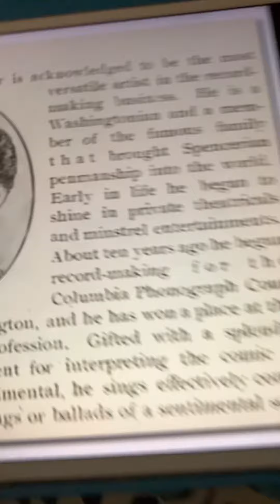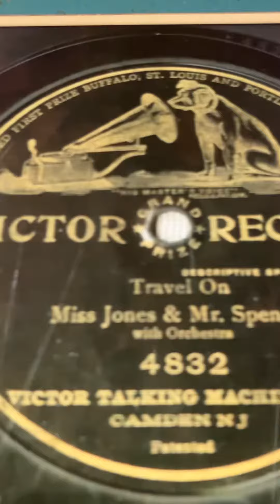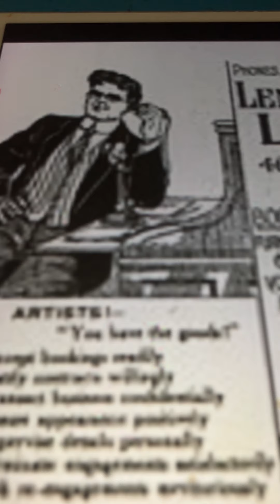Musical Yankee Len Spencer 1905